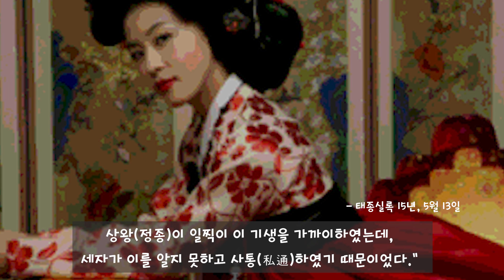자기 며느리를!? 유부녀를?? 양녕대군이 범한 여인들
1. 유흥과 여색으로 점철된 인생
2. 기생 봉지련(鳳池蓮)
3. 평양 기생 소앵
4. 상왕의 애첩 기생 초궁장
5. 매형의 애첩 칠점생
6. 방유신의 손녀를 강제로
7. 곽선의 아내 어리를 강제로
8. 자신의 며느리를 사통한 패륜
9. 에필로그